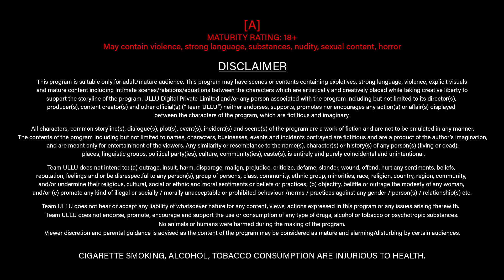Malai (Part 2) - Ullu Originals | Official Trailer | Releasing on: 31st March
Renu bhabhi is left thirsty for her lover's touch, as her husband is always away at work. To quench her thirst, she stumbles upon some adult videos on her brother in law's phone. Which leads to a series of tug of war with her brother in law and the mobile to fulfill her long lost touch of love!
Malai (Part 2) -Releasing on: 31st March